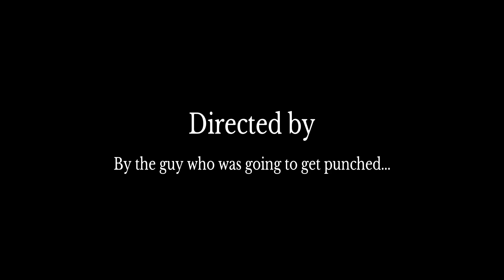So this happened 😅😅😒😒